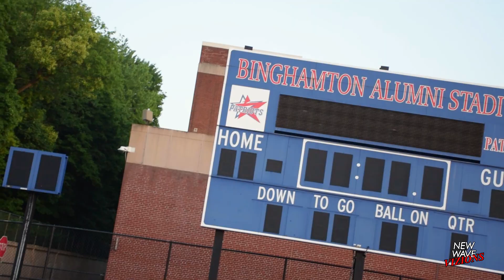Lil Kurby - A-Game (Official Video)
New Wave Vizions Presents

 A-Game official music video by lil kurby

Alex behind the camera

Directed + edited by lil kurby